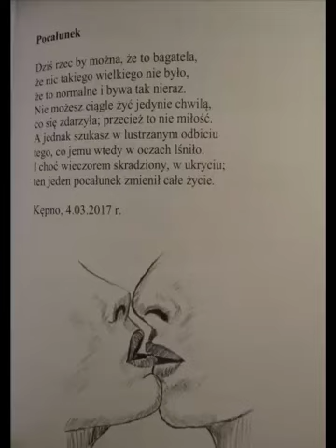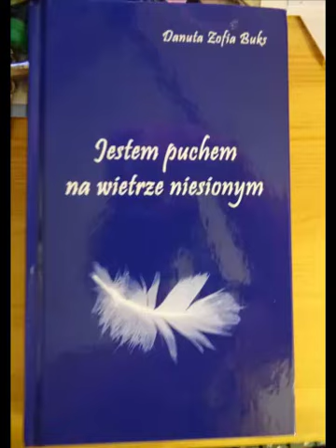Danuta Zofia Buks "Pocałunek" Czyta: Bogdan Dmowski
"Jestem puchem na wietrze niesionym"Kępno 2018
Ilustracje i projekt okładki: Danuta  Idzikowska
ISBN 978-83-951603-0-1